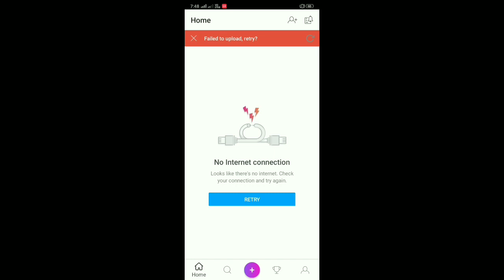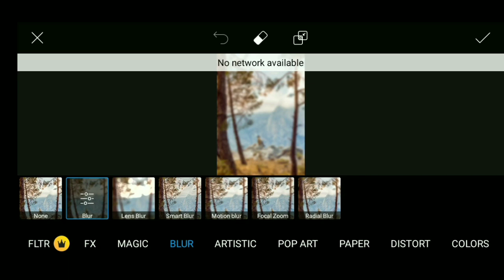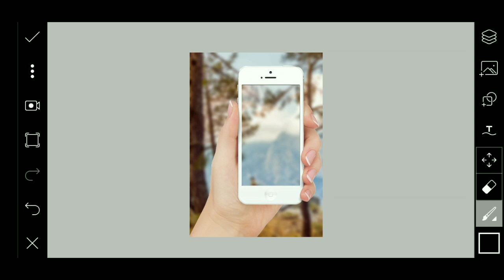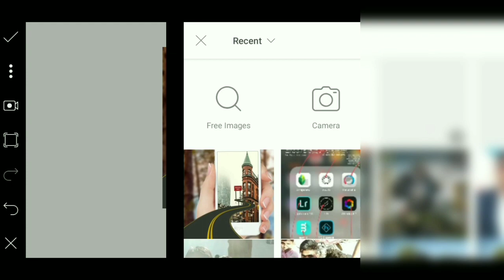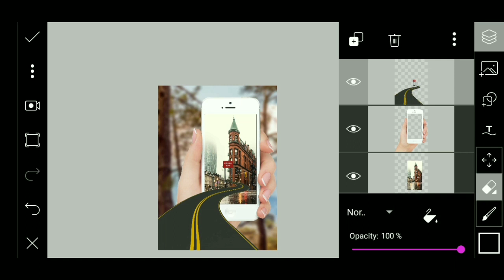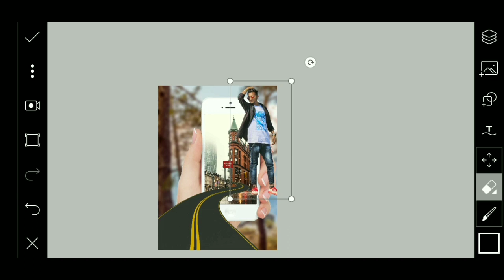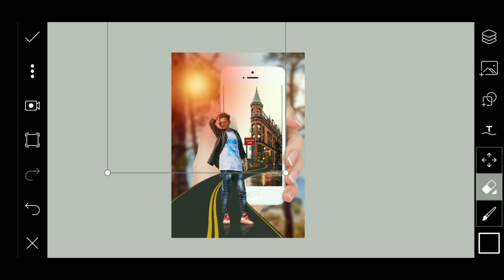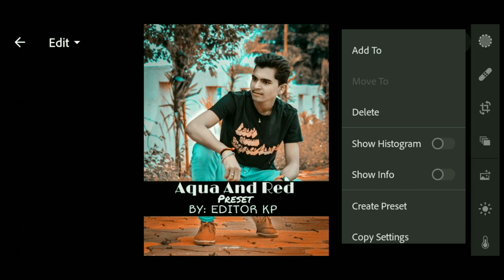Picsart 3D Road Manipulation | Photo Editing Tutorial | Riyaz Aly Photo Editing || EDITOR KP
: Hi Friends Iam Kishan Welcome To Swim Snaps Studio Me |

: Aaj Ki Is Video Me Hum Karne Wale h 3 D Road  Photo Editing Creative Out of Road Manipulation Editing Karenge |

: Mobile Photo Editing Toturial

: 3D Road Photo Editing
: Out Of Road Photo Editing 2020
: 3D Road Manipulation Editing
: 3D Unique Photo Editing Trick
: Amazing Photo Editing
: Unique Photo Editing Trick
: New Photo Editing Tutorial
: New Concpet Edit
: New Creative Editing

  My Photo Editing Channel